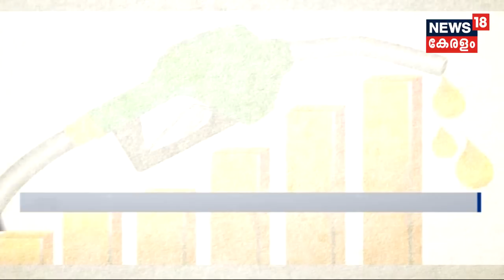ഇന്ധനവില കുതിയ്ക്കുന്നു ആകാശത്തേക്ക്; നടുവൊടിഞ്ഞ് പൊതുജനം | Auto fuel Prices At All-Time High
Petrol-Diesel prices are at an all-time high as the Oil Marketing Companies (OMC) hiked the price today. How will it affect the life of the common man, who struggles to make ends meet? Why is Central government being ignorant of this injustice?